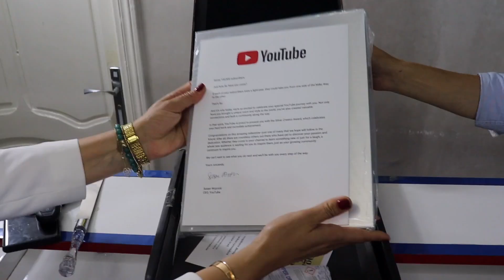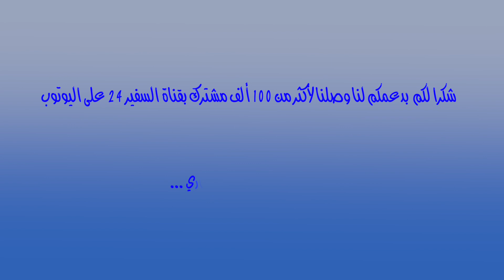من قلب مقر قناتكم..هكذا مرت اجواء الاحتفال شكرا لكم بدعمكم لنا وصلنا لأكثر من 100 ألف مشترك بقناتنا